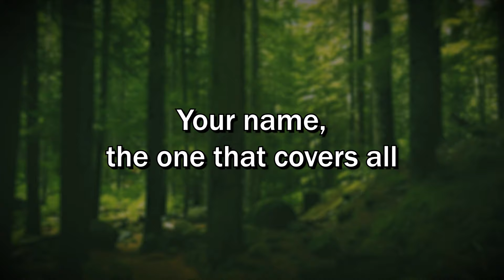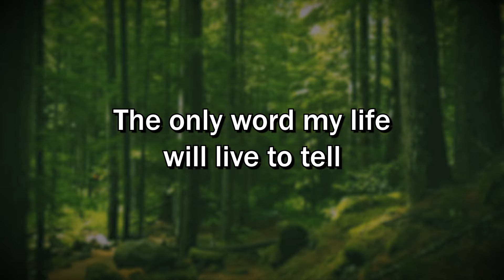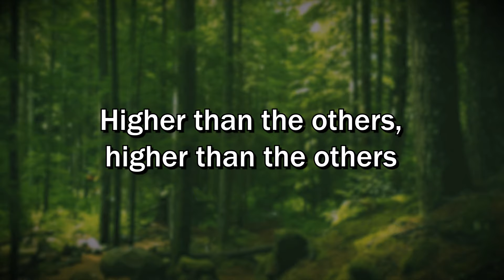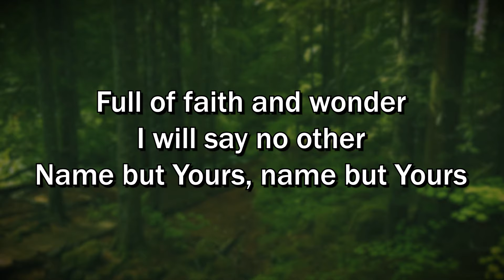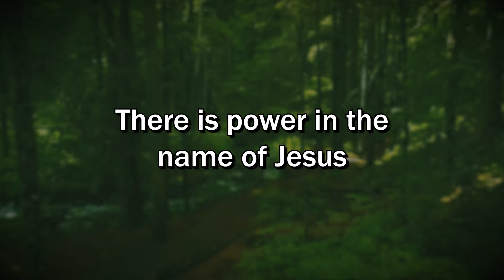Faith and Wonder Lyrics - Meredith Andrews (Lyrics Video) - Worship Sing-along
Featuring Cody Ray Lee & Abbie Simmons
Album Faith and Wonder (Live)

This name that shakes the mountain tops
The only word that breaks the curses off
Your name, the one that covers all
It's higher than the others, higher than the others

Full of faith and wonder
I will say no other
Name but Yours, name but Yours

This name that storms the gates of hell
The only word my life will live to tell
All the earth will bow beneath the sound
Higher than the others, higher than the others

Jesus, Jesus
Jesus, Jesus
Jesus

There is power in the name of Jesus, oh
There is power in the name of Jesus, yeah
Sing it louder, oh, the name of Jesus
There is power in the name of Jesus, hey-ey
Sing it louder, oh, the name of Jesus, Jesus

Jesus, Jesus
Jesus, Jesus

Jesus, Jesus
There's power in the name of Jesus
Power in the name of Jesus

We believe You, Lord, we sing
There is power in the name of Jesus
We declare
There is power in the name of Jesus, Jesus